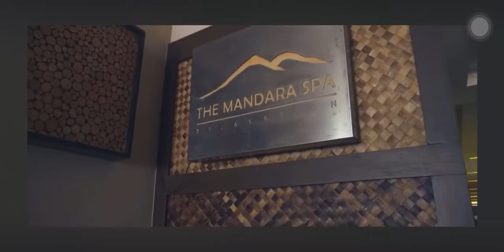CAMAYA COAST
To our OFW Entrepreneurs, Business man/woman,
Kayang kaya nyong magkaron ng property while working abroad!

Reserve your LOT for as low as P20,000.00

RESERVE NOW!!!
    √ High-end residential community
    √ Located in Mariveles Bataan
    √ We can do online presentation thru Zoom
    √ 3 hrs by land from Metro Manila
    √ 1hr via Camaya Coast ferry ride from Metro Manila
    √ Walang Tsunami o Landslide
    √ Tropical ambiance
    √Over-looking view of mountain and ocean
    √100% flood free kasi mataas na lugar
    √ INSTALLMENT payable up to 20 years
    √ Sariling design ng bahay (basta modern tropical and design)
    √ Lot ranges from 180 to 500 sq.mtrs
    √ Lot ranges per SQ.M from P15,000
    √ Complete ameneties: Beach, Golf Course, Pool, Infinity Pool, Commercial area, Fishing Village, Restaurants, Waterfalls, Camaya Mall (soon to build)

 thank you for your interest in Camaya Coast Beach with Residential and Commercial Lot Properties ✨⛴️

I'm your Property Consultant Mr. Jamie Tee Gendrala III., Sending you my warmest greetings..

Before anything else let me introduce our project:

    Name: CAMAYA COAST BEACH WITH RESIDENTIAL AND COMMERCIAL PROPERTIES.☀️☀️⛱️🏖️

    Developer's Name: Earth & Shore Leisure Communities Corporation

Project classification:  Leisure Residential Communities,
     ✅Residential Lots
     ✅Golf Villas
     ✅House & lots
     ✅Commercial lots
     ✅Water Parks
     ✅Forest Reserve

Vicinity:
    Less than 2hr via Ferry from Manila
    3-4hr from manila via NLEX-ROMAN HIGHWAY

🌄 Station 1 Mariveles Bataan
        ⛳ TANDATANGAN GOLF RESIDENCES PH.1-3
                         Lot area:300-500sqm
                 Price per sqm:
                         Regular:      22,000per sqm
                         Premium:   23,000 per sqm
                  Fairway:      24,000 per sqm

         ⛳ TANDATANGAN PH4-PRE-SELLING
                          Lot Area:180sqm-220sqm
                  Price per sqm:
                          Regular:                 18,500 per sqm
                          Premium/corner:   19,500 per sqm
                          Fairway:                  20,500 per sqm

Features:
     Overlooking View: of WestPhil. Sea and Mt. Mariveles & Tandatangan Golf Course,⛳🏌️

      20,000.00 PHP RESERVATION FEE
      Up to 20yrs to pay 7% In-House Financing

Online reservation via portal, payment can be done by dragon pay, debit,
        20%-50% DP
        Up to 34% discounts  cash payment term

🌊 Station2 Bagac Bataan
        ⛳ QUINAWAN GOLF RESIDENCES PRE-SELLING!!
                            Lot Area:200-220sqm
                  Price per sqm:
                            Regular:                  14,000 per sqm
                            Premium/corner:    15,000 per sqm
                            Fairway:                   16,000per sqm

🌊    ⛵TAMAN RIDGE RESIDENCES PRE-SELLING
                             Lot area:200-220sqm
                    Price per sqm:
                             Regular:                  13,500 per sqm
                             Premium/corner:    14,500 per sqm
                             Fairway:                  15,500 per sqm

Features:
⛵🌊 Panoramic view of west. Phil. Sea, Mt. Mariveles ,Golf course

    20,000 PHP RESERVATION FEE
    5-20yrs to pay
    20%-50% DP
    34%discounts on cash payment terms
    Only 7% In-house financing

Lots are selling out so the best time to invest is now!

I'm inviiting everyone to enjoy a day or two here as its the closest white sand beach resort near Metro Manila.

Live near the beach.. Get a beach house.

👨🏻‍💼 𝐌𝐫. 𝐉𝐚𝐦𝐢𝐞 𝐓𝐞𝐞 𝐆𝐞𝐧𝐝𝐫𝐚𝐥𝐚 𝐈𝐈𝐈
        - Property Consultant

CALL/SMS/VIBER/WHATSAPP 📲 +𝟔𝟑 𝟗𝟒𝟓 - 𝟓𝟖𝟔 - 𝟑𝟏𝟑𝟏